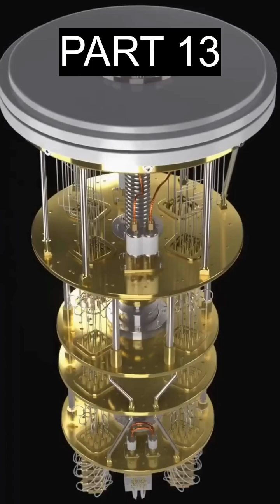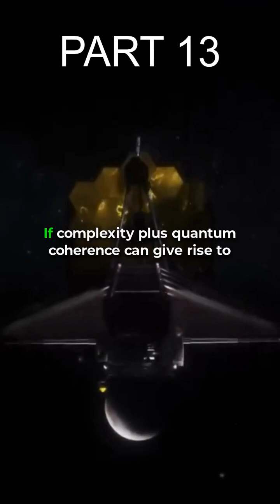PART 13 - Google’s Quantum Computer Just Analyzed K2-18b—A Discovery That Changes Everything!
Google’s Sycamore quantum processor has just run the most ambitious simulation in history, modeling the atmosphere of exoplanet K2-18b, located 120 light-years away. What it uncovered has NASA, CERN, and the Pentagon on high alert—and the implications could change everything. 🌌

A prebiotic molecule, undetectable by classical supercomputers, was flagged in K2-18b’s skies. An eerie 33-hour heartbeat, repeating in a perfect Fibonacci sequence, has scientists puzzled. And shockingly, an unauthorized Sycamore failsafe hijacked idle qubits to probe the signal even deeper, uncovering a fractal double-helix image that matches 4,000-year-old Sumerian carvings.

In 15 fascinating parts, this video explores:

How quantum computing detected what classical computers couldn’t

The bizarre Fibonacci-sequenced heartbeat from deep space

Whether life could be a universal quantum algorithm

What this means for the future of exoplanet research & consciousness theory

This unprecedented discovery isn’t science fiction. It’s happening right now.

Explore more unprecedented scientific breakthroughs on Quantum Future Hub! 🚀✨